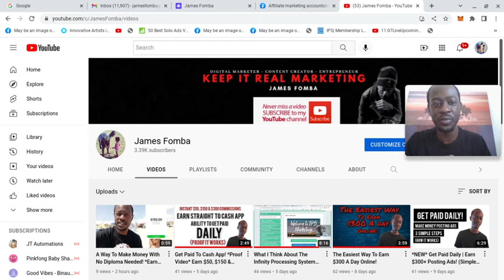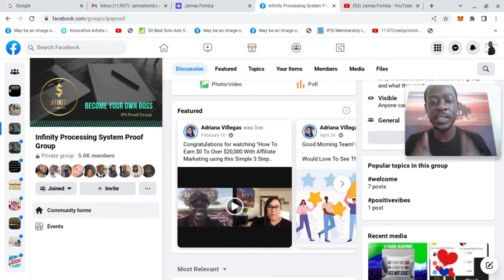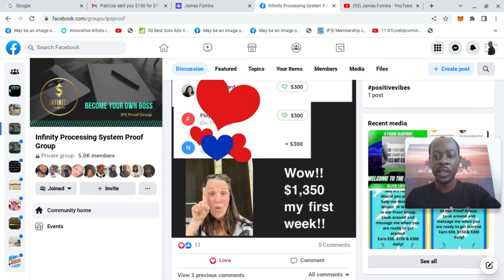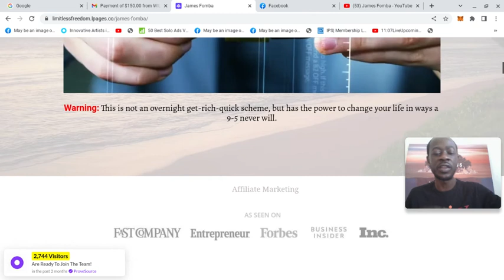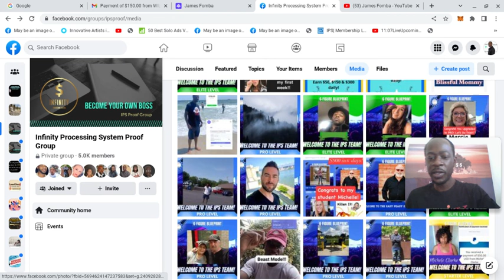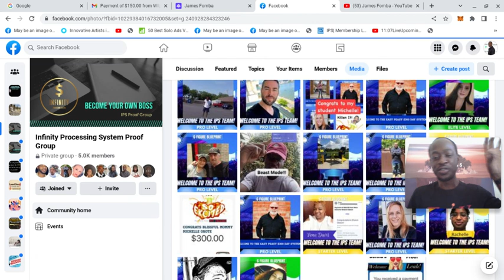No Diploma Needed! Get Paid DAILY *Earn $50, $150 & $300 Commissions Posting Ads Online | IPS Review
Earn $50, $150 & $300 Commissions over and over again with no monthly fees EVER.

Learn how to attract a targeted audience using a proven system and attraction marketing blueprint.

Only 3 Membership Packages
Starter
Elite
PRO

100% Commissions
Instant Payouts
Training Provided